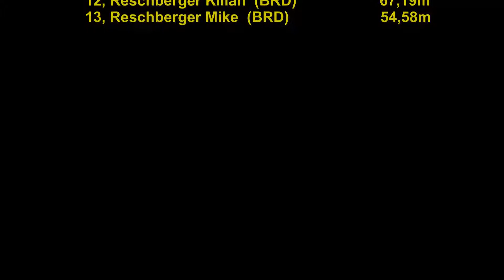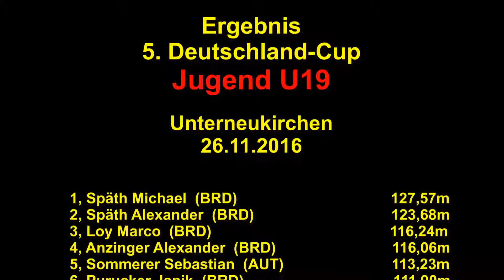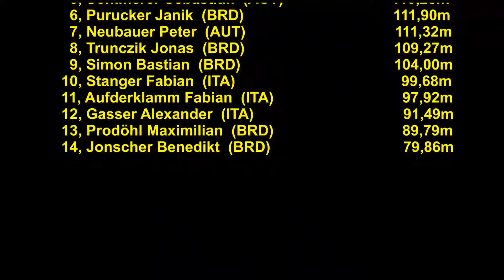D Cup 5 Jugend U16 & U19 Unterneukirchen 26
Eisstockweitensport Deutschlandcup 5
Jugend U16 & U19